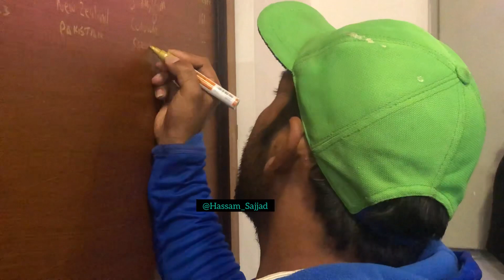Sarfaraz Ahmed write his name on the NSK honour Board.